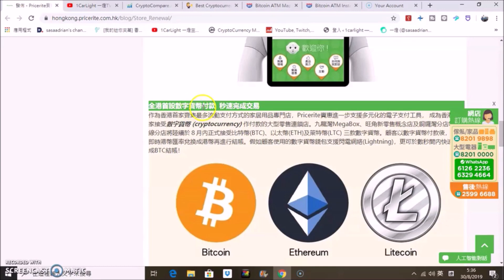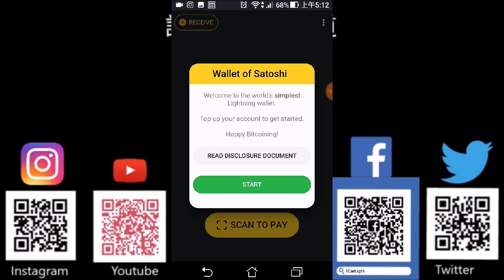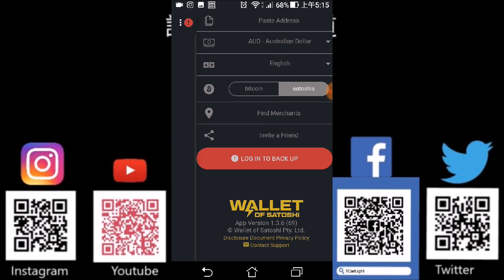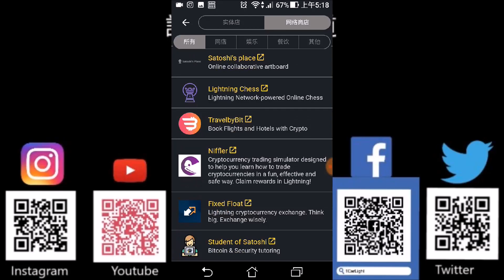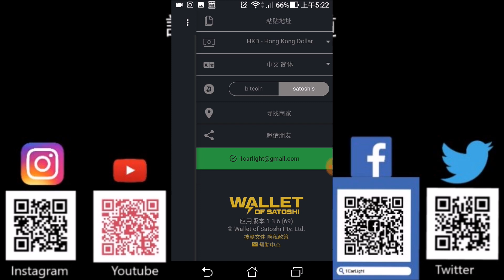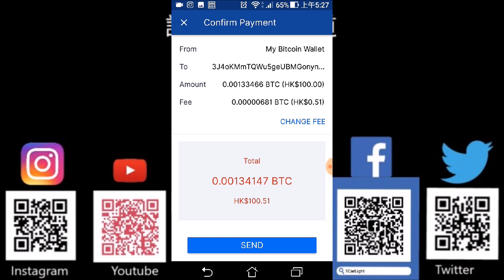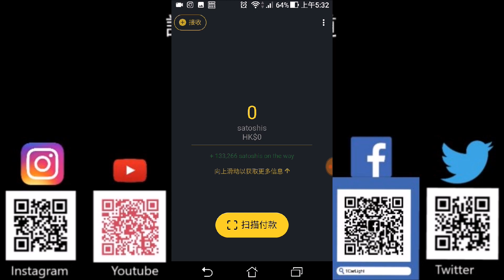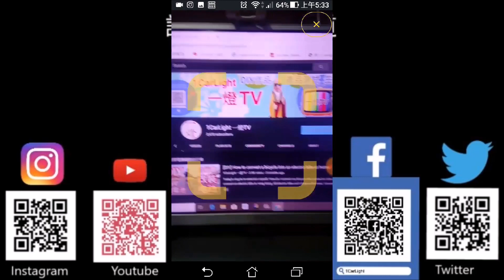用比特幣閃電錢包去店鋪消費 Bitcoin秒速完成交易 Wallet of Satoshi Review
想去實惠買傢俬！你安裝咗BTC Lightning network錢包未？
今次一燈TV介紹你用一款簡單易用的比特幣BTC閃電錢包 Wallet of Satoshi
有咗這款lightning network Wallet就可以去星巴克歎咖啡秒速消費了。

《虛擬貨幣資訊系列》
【加密貨幣系列】為香港經濟下行風險 緊急法下做好準備 比特幣錢包速成攻略

【虛擬貨幣資訊系列】香港比特幣提款機取現金示範HONG KONG BITCOIN ATM WITHDRAW CASH